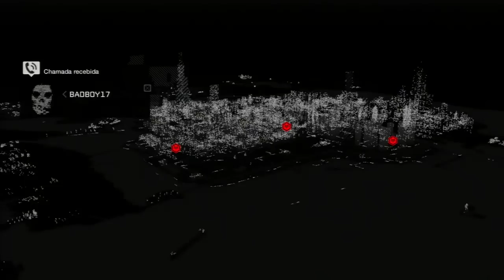Watch Dogs - Novas Armas! Hackeamento mais Complexo! - Detonado Parte #3 (Dublado em Pt-Br)